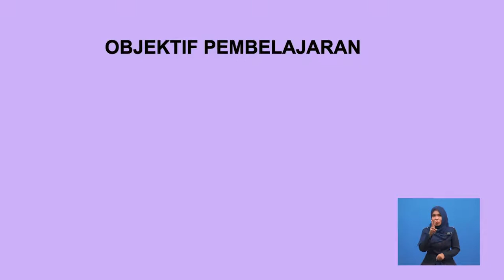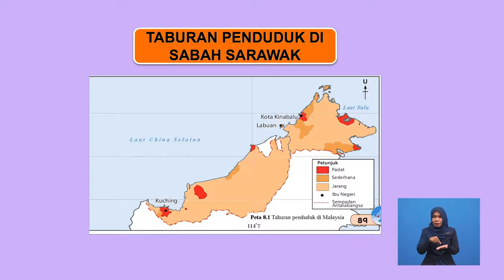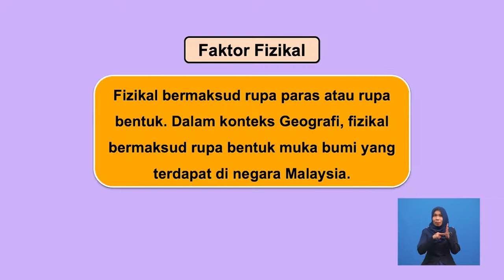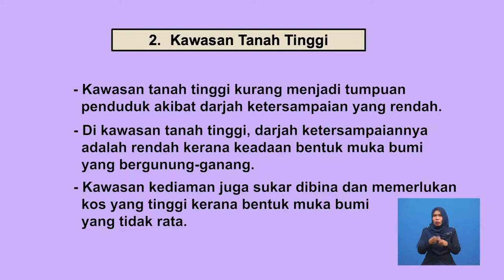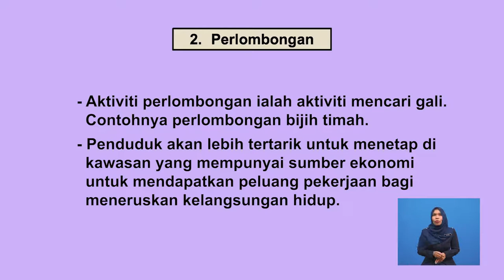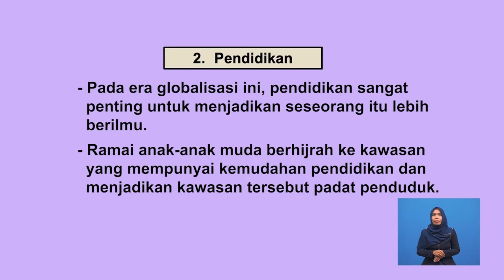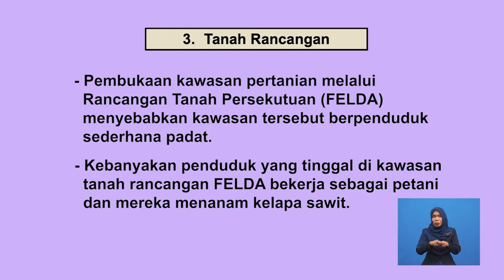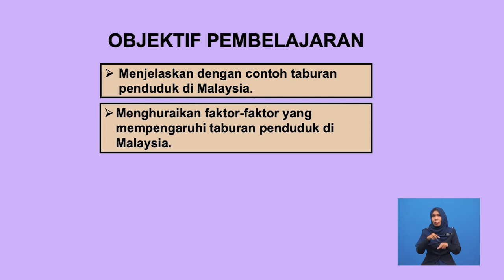Tingkatan 1 | Geografi | Penduduk Di Malaysia | R320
Rancangan ini  membincangkan tentang taburan penduduk di Malaysia dan faktor-faktor yang mempengaruhi taburan penduduk di Malaysia iaitu faktor fizikal, faktor ekonomi, faktor sosial dan dasar kerajaan/ governan.